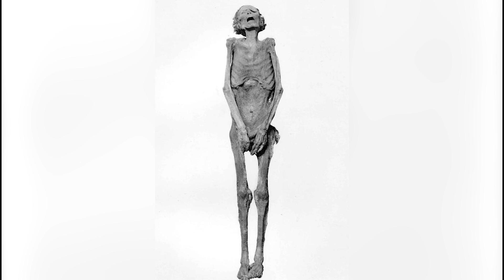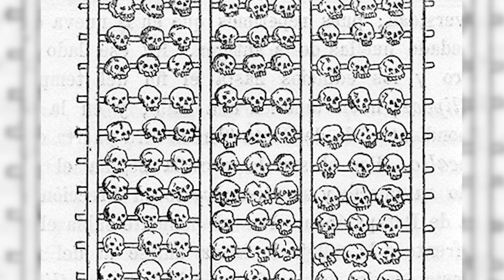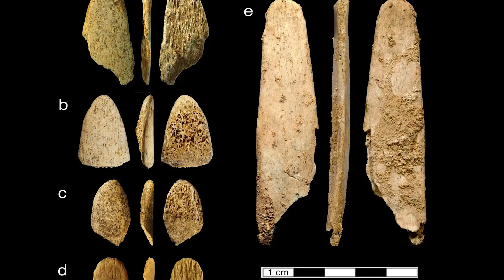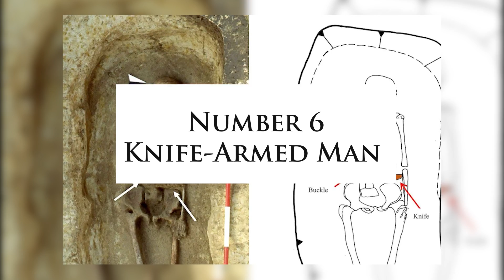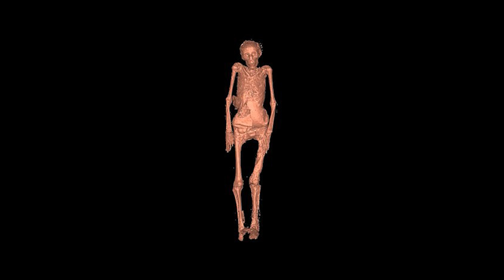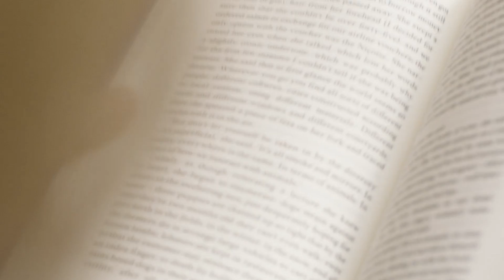11 Most TERRIFYING RECENT Archaeological Discoveries That SCARED Scientists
In this episode, we’ll embark on a bone-chilling expedition to uncover the most spine-tingling and hair-raising discoveries that will leave you in awe. Join us in exploring archaeological discoveries that were awe-inspiring.